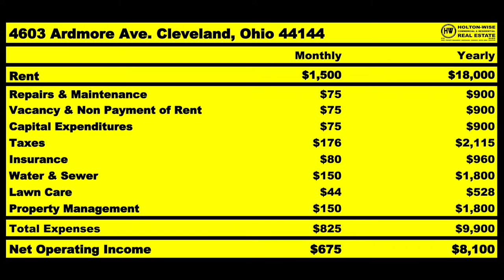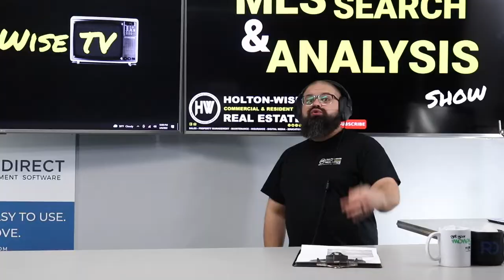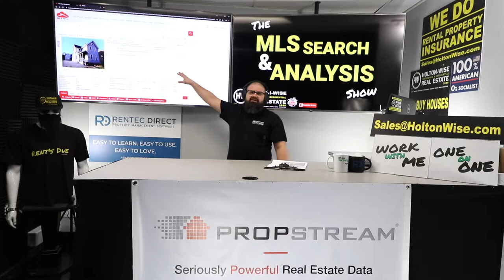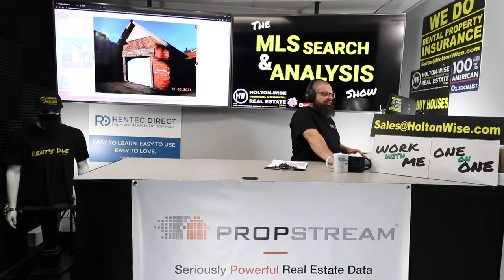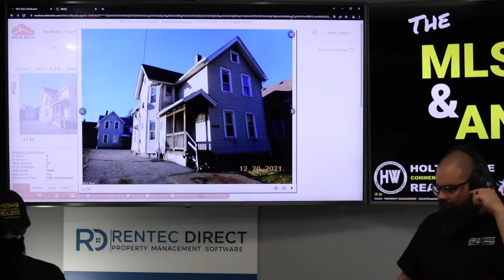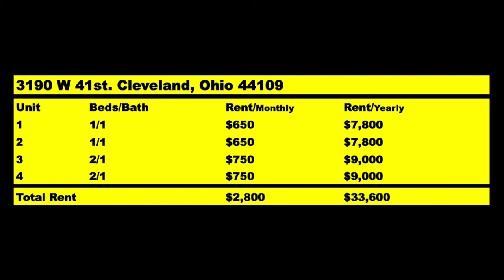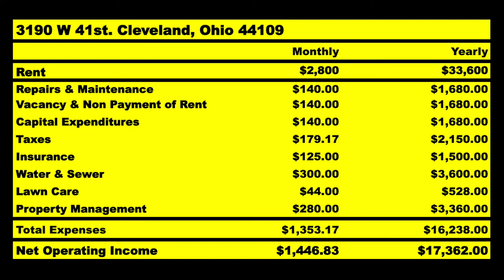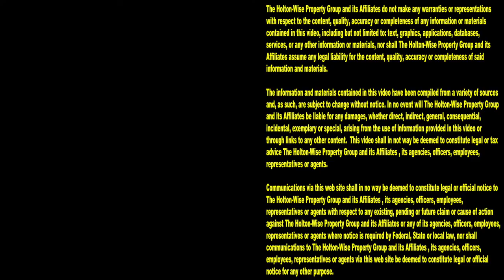Let's do an Out of State BRRRR from Socialist California | MLS Search & Analysis 1,566 - 3190 W 41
Just because you live in socialist California doesn't mean you have to invest in socialist California. These days many Californians are leaving California to become out of state investors. During the 1,566th episode of The MLS Search & Analysis Show, long distance real estate investing expert James Wise is helping Californians do an out of state BRRRR deal in Cleveland, Ohio.

📺 HELPFUL RESOURCES
Holton-Wise FAQ